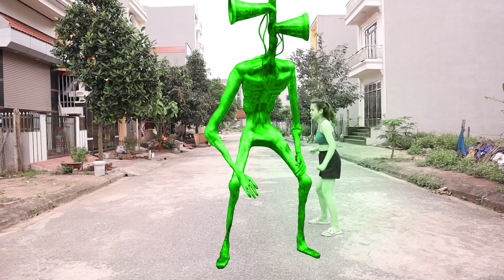Team Hulk VS Color Team Siren Head